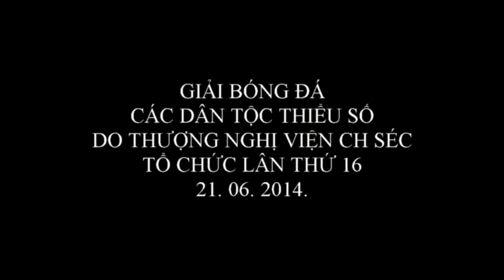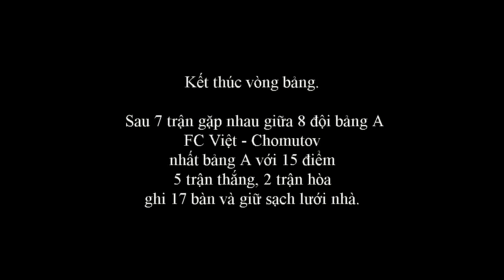dukla praha 2014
giai bong da thuong nghi vien ch sec 2014